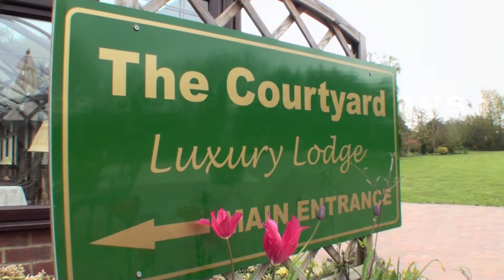The Courtyard Hotel Stanwick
The stunning Courtyard Hotel Stanwick. The perfect venue for your wedding day.

Let us capture every second for you to re-live EVERYDAY